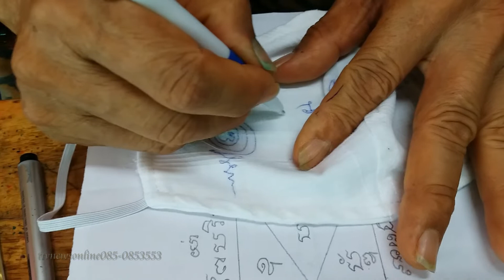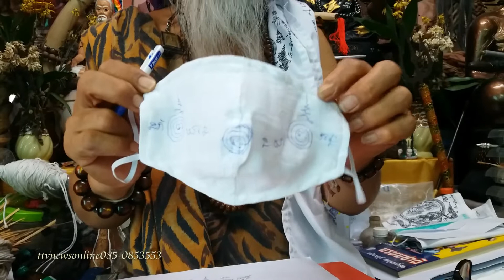ฤาษี " ล่าเหล็กไหล..ปลดล็อคสำนักสักยันต์..ttvnewsonline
ปลดล็อคฤาษี " นักล่าเหล็กไหล..สำนักสักยันต์..ttvnewsonlineรับผลิตงานต่างๆ ภาพยนต์ สารคดี ชีวประวัติ เพลงแหล่ นักร้อง mvมิวซิก สื่อโฆษณา tv รายการโทรทัศ รับทำขวัญนาคโดย ศิลปินแห่งชาติ ติดต่อ TEL.